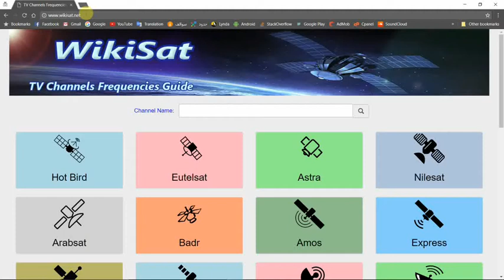How to find a TV Channel Frequencies on all Worldwide Satellites - WikiSat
and find any TV channel frequency you desire very fast and so easy !